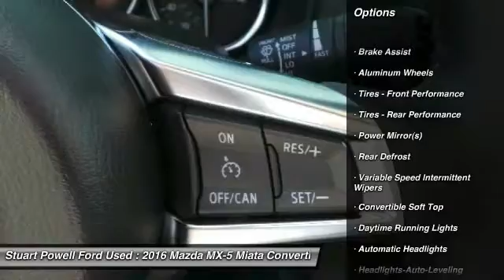2016 Mazda MX-5 Miata C8105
2016 MAZDA MX-5 MIATA Danville, KY
Stock# C8105

Priced to sell! $1,345 below MSRP! -Great Gas Mileage- *Bluetooth* *Keyless Start* This 2016 Mazda MX-5 Miata Sport is White with a Black interior. This Mazda MX-5 Miata Sport comes with great features including: Bluetooth, Soft Top Convertible, Keyless Start, Automatic Headlights, Keyless Entry, and Tire Pressure Monitors . It is rated at 34.0 MPG on the highway which is fantastic! Buy with confidence knowing Stuart Powell has been exceeding customer expectations for many years and will always provide customers with a great value!